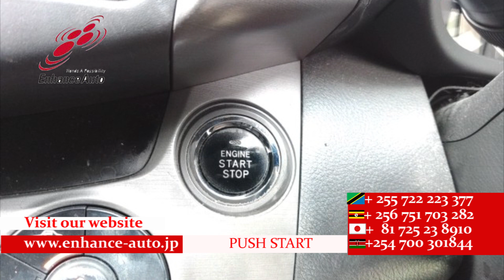2006/9 TOYOTA RAV4 G 273933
2006/9 TOYOTA RAV4 G Petrol 2400cc 132100km SUV / ALLOYS / REAR SPOILER / BODY KIT / SUN ROOF / FOG LIGHT / NAVI / SMART KEY / PUSH START / CRUISE CONTROL /